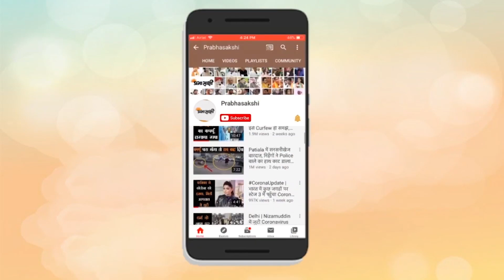5 States में होने वाले Assembly Elections 2022 से पहले जानिए कौन हैं नेता प्रतिपक्ष ?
भारत समेत दुनिया का लगभग हर एक मुल्क 2021 में भी कोरोना महामारी (Corona Virus) से आहत था और अब हम नए साल की दहलीज में बैठे हुए हैं। ऐसे में कोरोना के नए वेरिएंट (Corona New Variant- Omicron) ने दस्तक दे दी है। इसके साथ ही हमारा मुल्क चुनावों की तरफ बढ़ रहा है। साल 2022 के शुरुआती महीनों में पांच राज्यों में विधानसभा चुनाव (Assembly Election 2022) होने वाले हैं। जिनमें उत्तर प्रदेश, उत्तराखंड, गोवा, पंजाब और मणिपुर (UP, Uttarakhand, Goa, Punjab, Manipur) शामिल है। ऐसे में आज हम आपको इन राज्यों के नेता प्रतिपक्ष की जानकारी देने वाले हैं।
उत्तर प्रदेश
उत्तर प्रदेश में योगी आदित्यनाथ (Yogi Adityanath) के नेतृत्व वाली भारतीय जनता पार्टी (भाजपा) की सरकार है। ऐसे में विपक्ष का सारा दारोमदार अखिलेश यादव (Akhilesh Yadav) की पार्टी के ऊपर है। आपको बता दें कि उत्तर प्रदेश में नेता प्रतिपक्ष राम गोविंद चौधरी हैं। 9 जुलाई, 1953 में जिला बलिया के गोसाईपुर में जन्में राम गोविंद चौधरी ने लखनऊ विश्वविद्यालय से कानून की पढ़ाई की है और फिर उन्होंने वकालत भी की।
अखिलेश यादव के करीबी माने जाने वाले राम गोविंद चौधरी आठ बार के विधायक हैं और वो बेसिक शिक्षा मंत्रालय और बाल विकास मंत्रालय का भी पदभार संभाल चुके हैं। जय प्रकाश नारायण और पूर्व प्रधानमंत्री चंद्रशेखर के साथ काम कर चुके राम गोविंद चौधरी ने छात्र राजनीति से अपने राजनीतिक कॅरियर की शुरुआत की थी और आपातकाल के दौरान जेल भी गए थे।
उत्तराखंड
उत्तराखंड में इस वक्त पुष्कर सिंह धामी के नेतृत्व वाली भाजपा की सरकार है और कांग्रेस विपक्ष की भूमिका अदा कर रहा है। ऐसे में कांग्रेस ने प्रीतम सिंह को नेता प्रतिपक्ष बनाया था। साल 2011 में प्रीतम सिंह को सर्वश्रेष्ठ विधायक पुरस्कार से नवाजा गया था। वो उत्तराखंड सरकार में कई महत्वपूर्ण मंत्रालयों का पदभार भी संभाल चुके हैं। इसके अलावा साल 2017 में उन्हें प्रदेश कांग्रेस कमेटी का अध्यक्ष बनाया गया था। इतना ही नहीं प्रीतम सिंह चकराता से पांचवीं बार विधायक चुने गए थे।
गोवा
40 विधानसभा सीटों वाले प्रदेश गोवा में कांग्रेस नेता दिगंबर कामत नेता प्रतिपक्ष की भूमिका निभा रहे हैं। साल 2007 से 2017 तक मुख्यमंत्री रहे चुके दिगंबर कामत का जन्म 8 मार्च, 1954 को मरगाओ में हुआ था। पेशे से व्यापारी और रियल एस्टेट डेवलपर दिगंबर कामत इस बार मढ़गांव विधानसभा से चुनाव लड़ने वाले हैं। कांग्रेस ने 8 उम्मीदवारों की पहली सूची जारी कर दी है। जिसमें दिगंबर कामत का नाम भी शामिल है।
कई पदों पर अपनी सेवाएं दे चुके दिगंबर कामत एक कुशल राजनीतिज्ञ हैं और वो कांग्रेस के अलावा भाजपा की टिकट पर भी चुनाव लड़ चुके हैं। साल 1994 में जब कांग्रेस ने दिगंबर कामत को टिकट नहीं दिया था तब उन्होंने भाजपा का दामन थाम लिया था लेकिन 2005 में उनकी घर वापसी हुई और सर्वसम्मति से विधानसभा के नेता चुने गए।
पंजाब
पंजाब में चरणजीत सिंह चन्नी के नेतृत्व वाली कांग्रेस की सरकार है और आम आदमी पार्टी नेता हरपाल सिंह चीमा नेता प्रतिपक्ष की भूमिका में हैं। 10 फरवरी, 1974 को जन्में हरपाल सिंह चीमा संगरूर जिले में स्थित दिर्बा विधानसभा क्षेत्र से आम आदमी पार्टी के विधायक हैं। वह साल 2017 के विधानसभा चुनाव से ठीक पहले आम आदमी पार्टी में शामिल हुए थे। उन्होंने शिरोमणि अकाली दल के एक लोकप्रिय पंजाबी कबड्डी खिलाड़ी गुलज़ार सिंह मूनक और कांग्रेस के अजैब सिंह रतोलन के खिलाफ चुनाव जीता था। उन्हें साल 2018 में पंजाब विधानसभा में नेता प्रतिपक्ष नियुक्त किया गया था।
मणिपुर
साल 2017 के विधानसभा चुनाव में सबसे ज्यादा सीट जीतने के बाद भी कांग्रेस सरकार बना पाने में सफल नहीं हो पाई। ऐसे में तीन बार के मुख्यमंत्री रहे ओकराम इबोबी सिंह नेता प्रतिपक्ष की भूमिका में आ गए। कई बार हमलों का सामना करने वाले ओकराम इबोबी सिंह ने साल 2017 में थौबल निर्वाचन क्षेत्र से 18,649 मतों से जीत दर्ज की थी। 60 विधानसभा सीट वाले मणिपुर में कांग्रेस 28 सीटों के साथ सबसे बड़ी पार्टी बनकर उभरी थी। जबकि भाजपा 21 सीटें ही हासिल कर पाने में सफल हुई थी। फिर भी सरकार बना ली और मौजूदा समय में भाजपा की स्थिति कांग्रेस से कहीं ज्यादा मजबूत है।

0:00 INTRO
0:48 उत्तर प्रदेश
1:28 उत्तराखंड
2:00 गोवा
2:56 पंजाब
3:36 मणिपुर